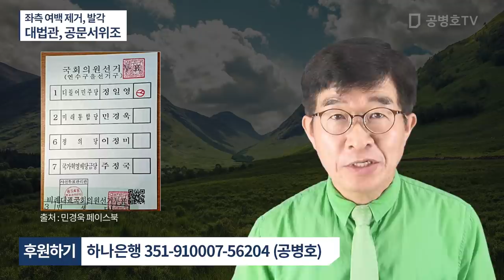배춧잎 투표지 위조 / 좌측 여백 제거, 발각 / 대법관, 공문서위조라는 황당한 일 발생 / 천대엽과 조재연에 대해 책임 물어야 / 감정목적물 봉인 해제, 따져야 [공병호TV]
Bitcoin : 3MTW849AkP2ftLeSK2teZHMmzLu7Z83s9U